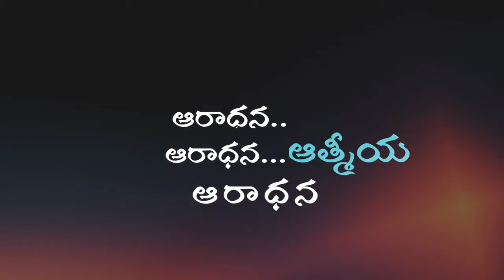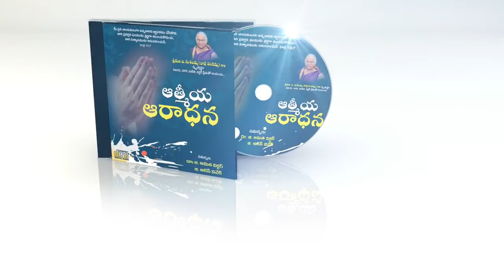Athmeya Aradhana Intro Song || Dream's Design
T.Sundar Supreeth,
S/o T.Suresh Babu,
Shilohu Prayer Hall Street,
venkateswarapuram,
Nellore.